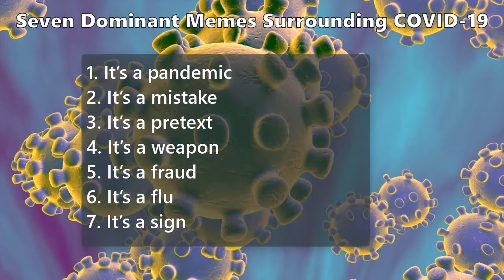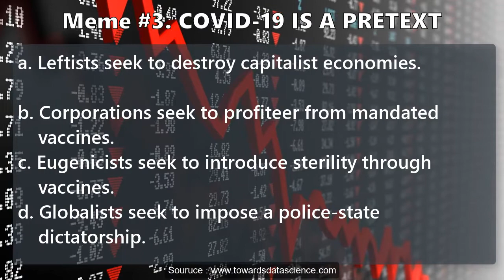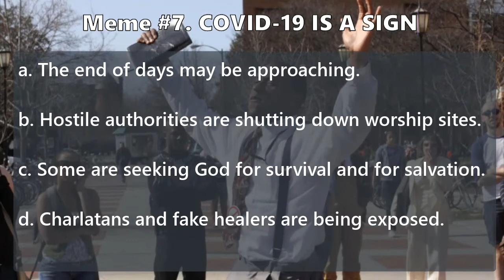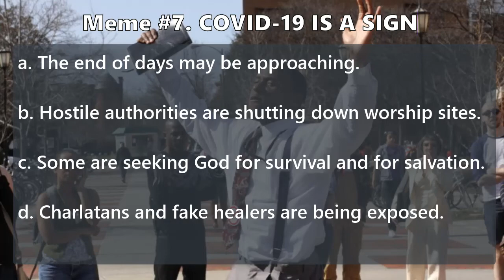Seven Dominant Memes Surrounding COVID-19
April 2020
Which Are True?

Meme #1. COVID-19 IS A PANDEMIC
a. It's real, active and effective.
b. Its genome has been decoded and is available.
c. It's contagious and easily transmitted.
d. It can prove lethal for those with health issues.

Meme #2. COVID-19 IS A MISTAKE
a. It is not lethal for healthy individuals.
b. Deaths from other causes are being attributed to it.
c. Current tests mistake it for other viri.
d. Conditions causing many more deaths raise no alarm.

Meme #3. COVID-19 IS A PRETEXT
a. Leftists seek to destroy capitalist economies.
b. Corporations seek to profiteer from mandated vaccines.
c. Eugenicists seek to introduce sterility through vaccines.
d. Globalists seek to impose a police-state dictatorship.

Meme #4. COVID-19 IS A WEAPON
a. Several nations maintain biological warfare laboratories.
b. This virus was manufactured in a laboratory.
c. It overwhelms economies, militaries and medical services.
d. Fear disposes populations to submit to authoritarian rule.

Meme #5. COVID-19 IS A FRAUD
a. Politicians will take credit for stimulus handouts.
b. Main beneficiaries will be the super-rich.
c. Citizens must repay fiat money plus usury.
d. Bankers will gain billions from our income taxes.

Meme #6. COVID-19 IS A FLU
a. It is a mutated virus that stimulates antibodies.
b. It is contagious and dangerous for the sick and elderly.
c. It's infection rates are normal for an annual flu.
d. It's death rates are normal for flu.

Meme #7. COVID-19 IS A SIGN
a. The end of days may be approaching.
b. Hostile authorities are shutting down worship sites.
c. Some are seeking God for survival and for salvation.
d. Charlatans and fake healers are being exposed.